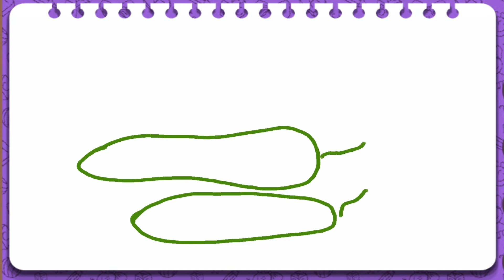Drawing house for children with kids song